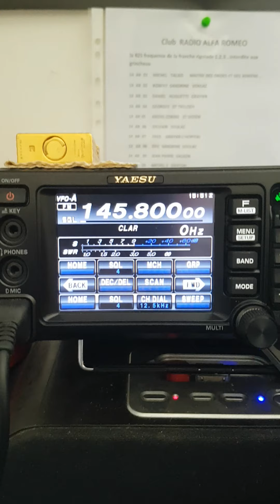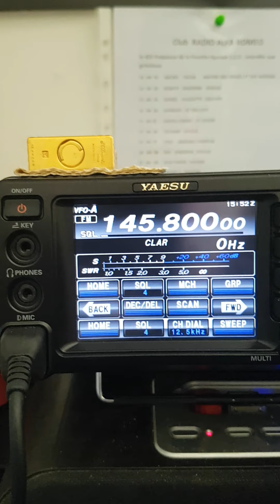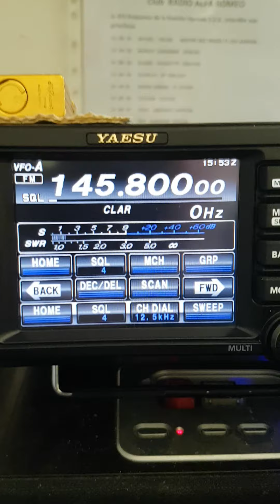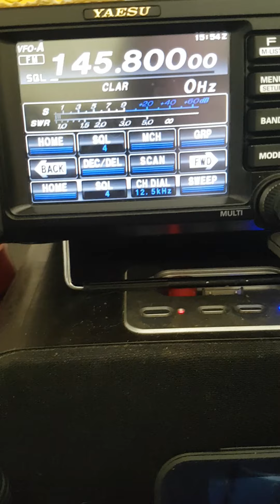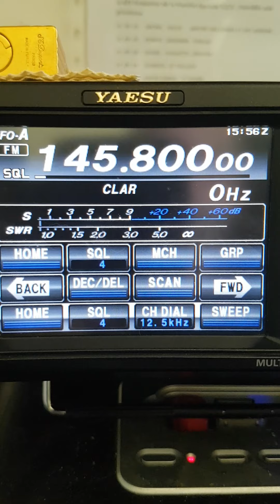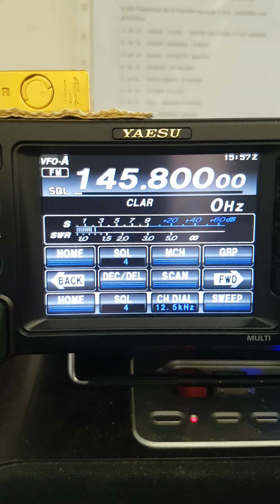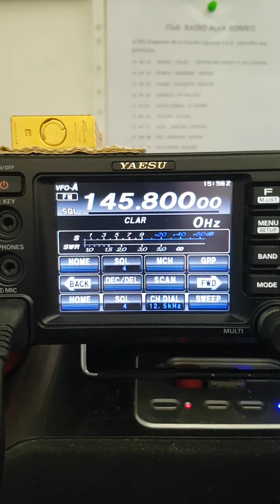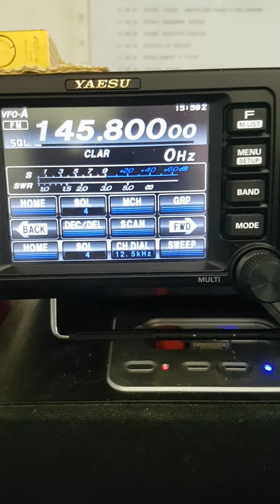réception ISS le 31 mai 2021